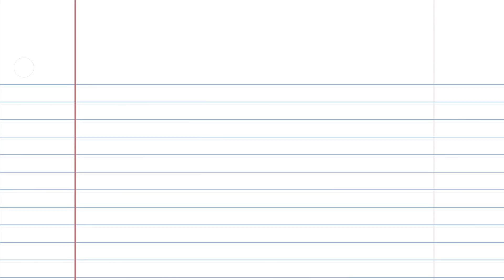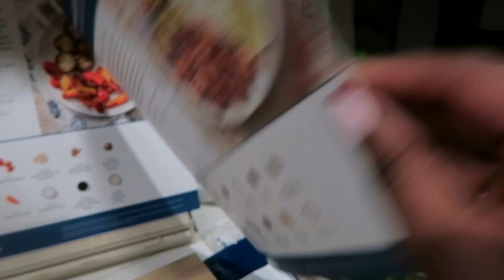Low Spend: February Update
I now have two months down with my low spend goals for 2020. Watch this video to see how the month of February treated me.

Mailing Address:
10808 East Foothill Blvd. #160-752